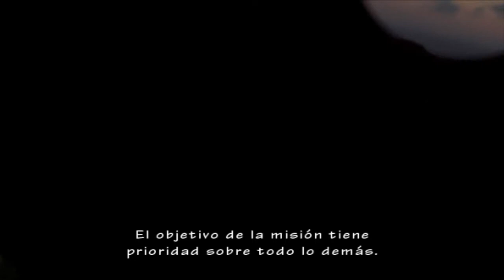Resident Evil: The Umbrella Chronicles Parte 22 (EXTRA) Gameplay Español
-El Cuarto Superviviente